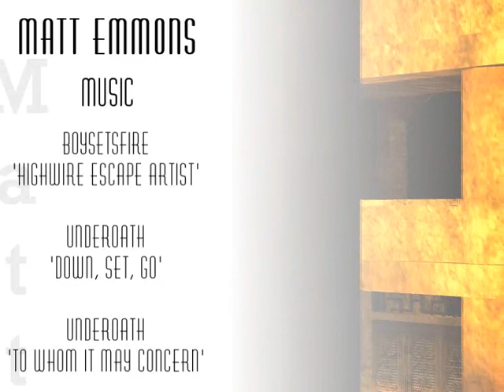M4tt Emmons (day of defeat)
---Matt "cLutch" Emmons---

Day of Defeat 1.3 Movie produced by Hitman47

Featuring Teams:
GIMP               GamingRoyalty
Eximius            Checkmate
Demolition         Nothing2Prove
SkillGamers        Complexity
Careface           Enervate
Geniune            Super
ZeroKevlin         irawr
Jetty

Intro
Final Fantasty Advent Children - "Savior"

1st Song
Boysetsfire - "Highwire Escape Artist"

2nd Song
Underoath - "Down, Set, Go"

Credits
Underoath - "To Whom it may Concern"

Programs used:

Day of Defeat 1.3
Vegas Video 6.0d
Soundforge 8.0
VirtualDub

WMV9 Codec [4.7M 35fps 800x600]